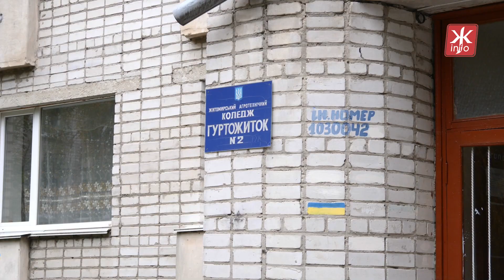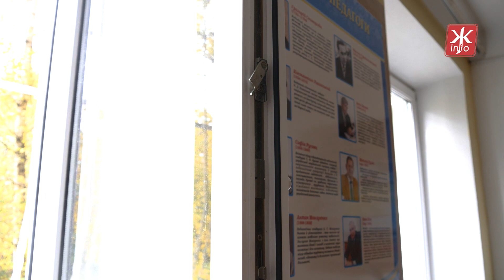Через ракетний удар у Житомирі постраждало три освітніх заклади - Житомир.info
Через ракетний обстріл, який стався 10 жовтня, у Житомирі постраждало
три освітніх заклади.
Вибух почули вже в укритті, думали, що ворожий снаряд прилетів зовсім поруч з навчальним закладом, пригадають ранок понеділка в житомирському коледжі.